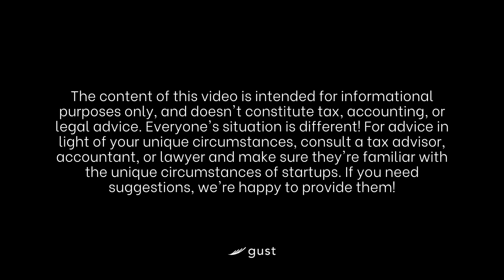The Founder's Guide to Successful Crowdfunding: Tips and Strategies with Fourscore Law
In this video, we have teamed up with Fourscore Law, a leading legal firm specializing in crowdfunding, to bring you "The Founder's Guide to Successful Crowdfunding: Tips and Strategies for a Winning Campaign."

Are you an entrepreneur or a startup founder looking to raise funds for your next big project? Crowdfunding can be an incredible opportunity to connect with your audience, validate your idea, and secure the capital you need to bring your vision to life. However, running a successful crowdfunding campaign requires careful planning, execution, and legal considerations.

Join us as we dive deep into the world of crowdfunding with the experts at Fourscore Law. They will share invaluable insights, tips, and strategies that will empower you to create a winning crowdfunding campaign. Whether you're a first-time campaigner or have prior experience, this video will provide you with a wealth of knowledge to enhance your chances of success.

Throughout the video, you'll learn about the various types of crowdfunding models and which one aligns best with your business goals. Fourscore Law's experienced attorneys will discuss the legal aspects of crowdfunding, including compliance, intellectual property protection, and navigating the regulatory landscape. They will also provide practical advice on setting realistic funding goals, crafting compelling campaigns, and engaging with your backers effectively.

From building an engaging pitch video to leveraging social media and email marketing, this video covers every aspect of running a successful crowdfunding campaign. By the end, you'll have a comprehensive understanding of the crowdfunding process and be equipped with the tools to create a winning campaign that captures the attention of potential backers.

Don't miss out on this opportunity to learn from the experts at Fourscore Law. Hit the play button now and get ready to take your crowdfunding game to new heights.